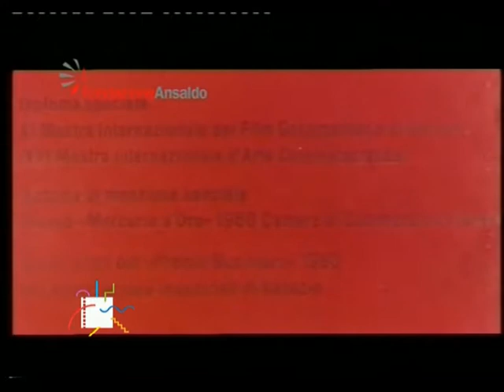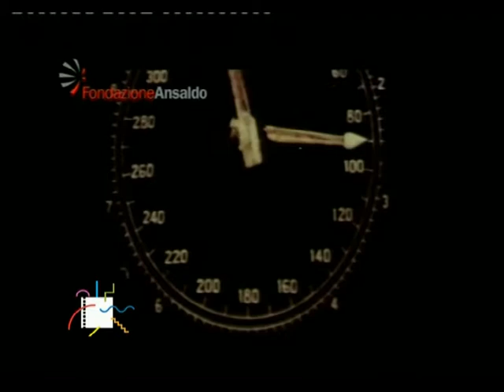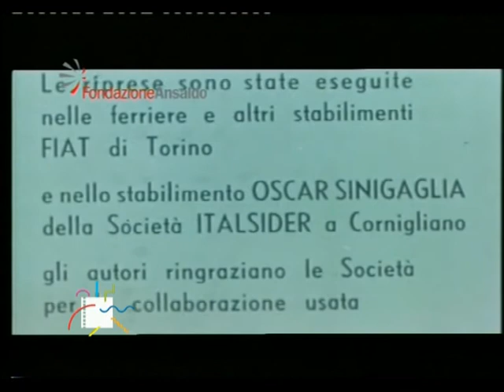L' uomo, il fuoco, il ferro (Kurt Blum e Eugenio Carmi, 1962)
Il documentario è stato girato nelle miniere di ferro dell'isola d'Elba, nello stabilimento di Portoferraio e in quelli di Bagnoli e Piombino. Il doc mostra l'industria siderurgica nella sua operosità, nel suo avanzamento tecnologico e nella fatica dei lavoratori che la sorreggono.